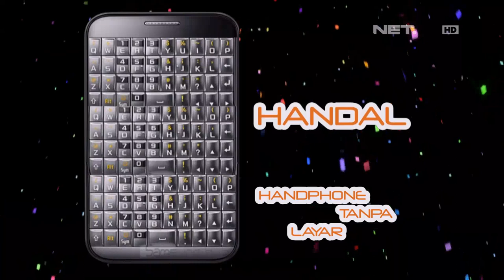Waktu Indonesia Bercanda - Tips Olah Raga Ringan Versi Cak Lontong (1/4)